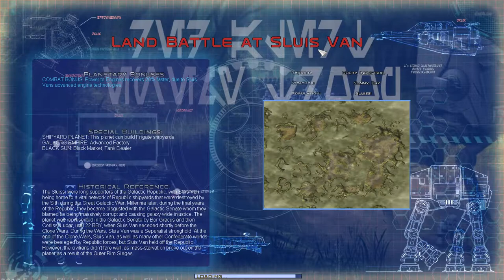Star Wars Awakening of the Rebellion Ep 10: Splitting the Fleet and Attacking the Corporate Sector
Naboo has been captured and Mon Mothma has made it to Mon Cala for negotiations. Now the Rebels must bring the fight to the enemy.

You can find Star Wars Empire at War and the Forces of Corruption DLC on the Steam Store page.